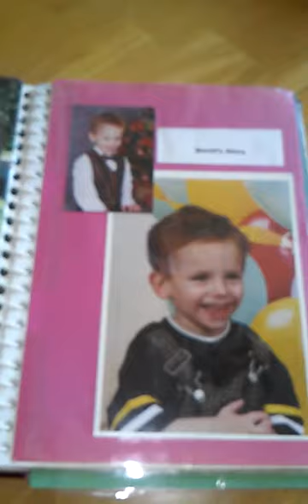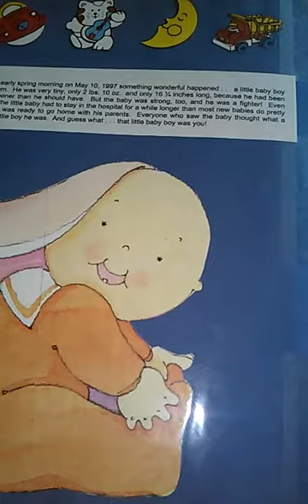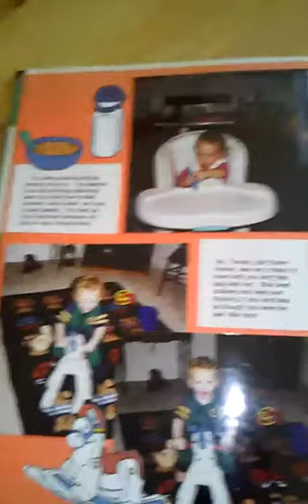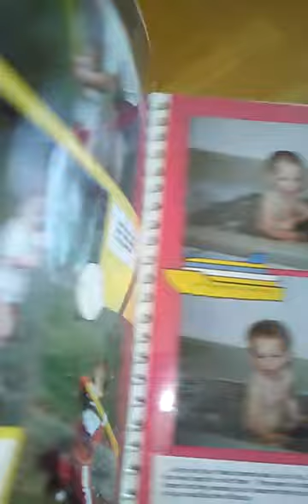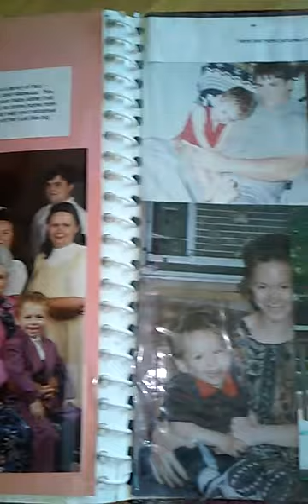When love takes you in